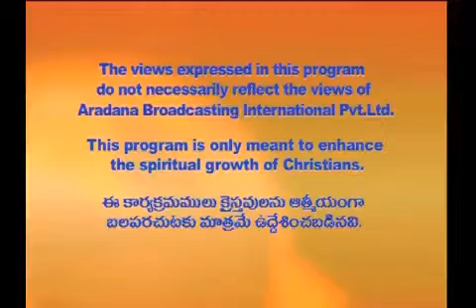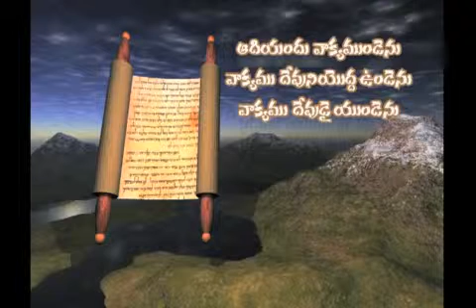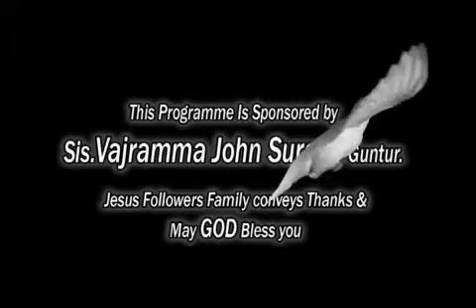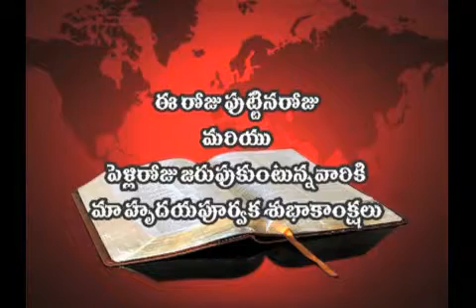28 11 14 P Joshi